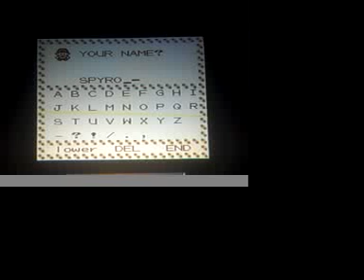Pokemon Silver part 1 - The Journey Begins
Part 1 of my favorite pokemon game Pokemon Silver. We choose Cyndaquil and start our adventure. =D